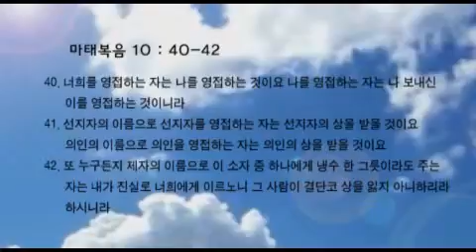2015. 05. 20 이은태 목사 설교 - 수요예배 설교 Auckland International Church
크리스챤의 가장 중요한 덕목:구제